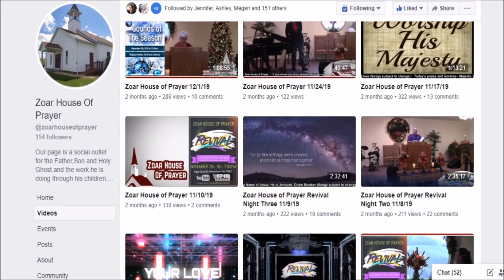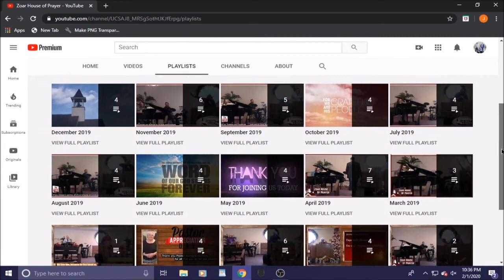Zoar House of Prayer 2/16/20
3:08 - Service Begins

4:55 - Awesome God
8:39 - Majesty
19:22 - I Will Trust In You
24:02 - In The Presence of Jehovah
31:37 - How Great Is Our God

39:34 - Sunday Morning Message